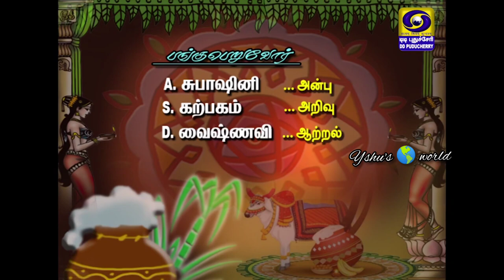Pongal special show | Pattimandram | ஆற்றல் | Doordarshan Puducherry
I am so proud and happy it's my 1st TV show ❣️ this 2022 is gonna be a amazing year. I specially thank uma mam for giving this platform to perform 😍